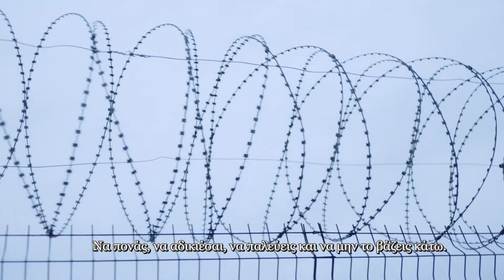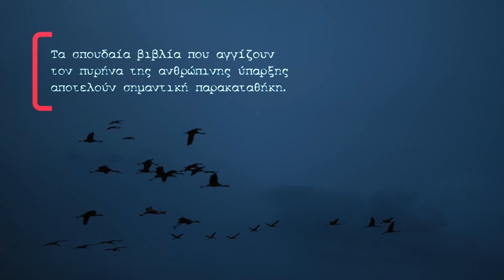Ο Νίκος Καζαντζάκης στον 21ο αιώνα| Εκδόσεις Διόπτρα